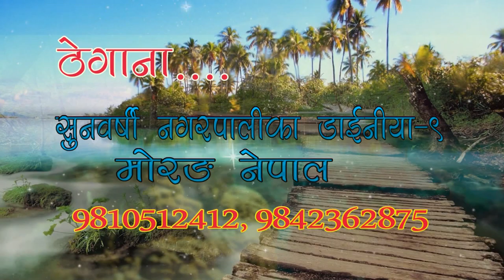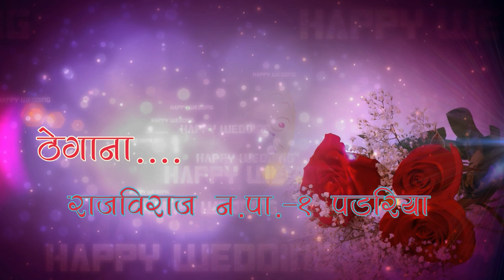Dipendra Jha and Pooja Jha Marriage Part I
Marriage of Dipendra and Pihoo Casting